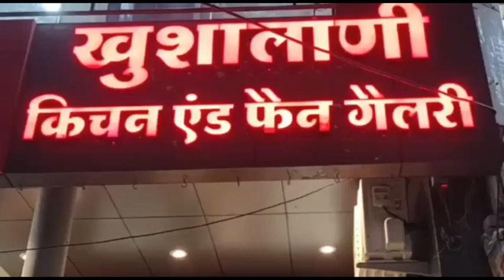KHANDWA-अपनी बारात में जाने से पहले दूल्हे राजा ने किया मतदान सभी से वोट डालने की अपील